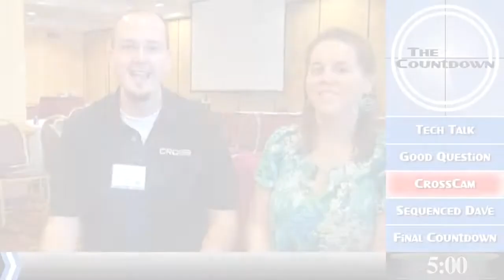The Countdown: Episode 8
Episode Highlights: Presence, Monitor & Test T1 Changes on IP Phones, User Groups, Sequenced Applications.

Cross Telecom presents an online show hosted by CTO David Lover that focuses on the Communications industry. Each 15 minute episode offers an entertaining look at hot topics, answers to viewer questions, and interviews with industry experts. Have fun and learn in the time it takes for a coffee break!